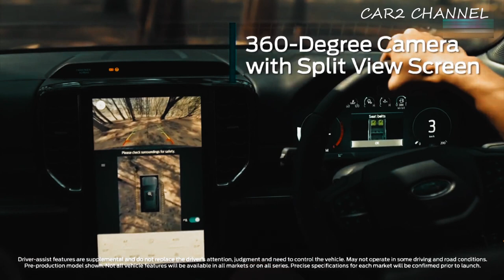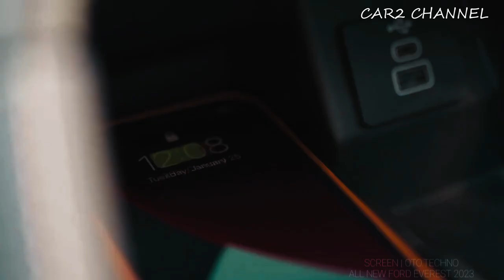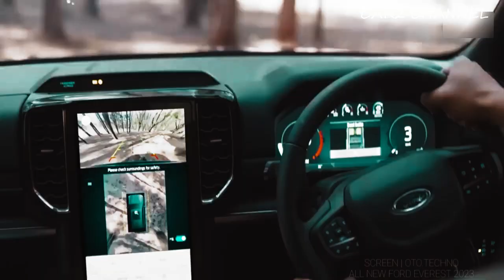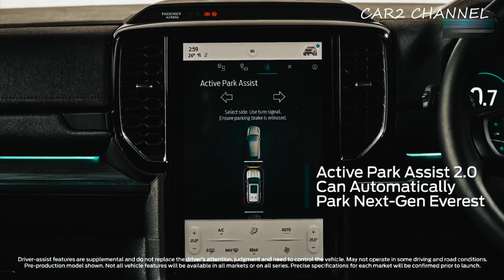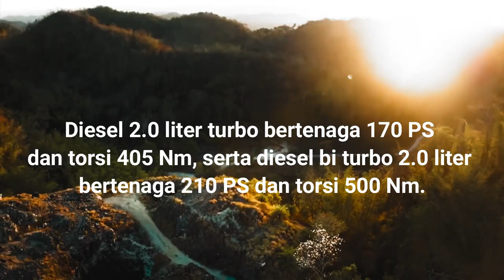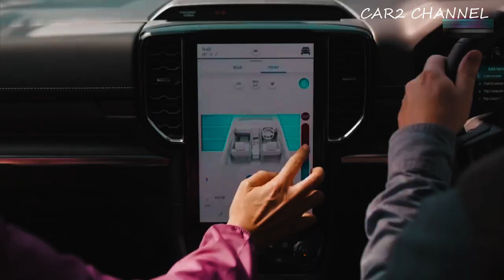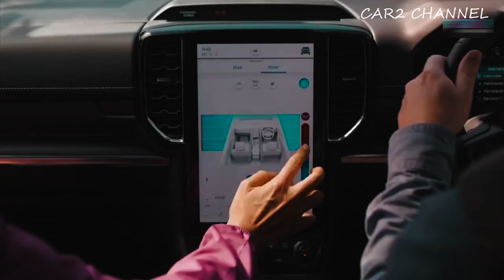Ford Everest GENERASI 3 2023 akan segera hadir di Indonesia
Ford Everest 2023 memang  dirilis di Amerika Serikat (AS) pada awal Maret 2022, Dan saat itu, Ford menjanjikan  Everest terbaru ini tidak hanya untuk konsumsi dalam negeri, tetapi juga akan dipasarkan di negara lain.
 Dan sepertinya Ford Everest 2023 akan segera hadir di Indonesia, Karena Everest sudah lama tidak terdengar kabarnya dan kembali berada di bawah naungan RMA Group, maka Everest kemungkinan besar akan menjadi andalan Ford di Tanah Air bersama dengan Ranger. Menurut kabar terbaru, Everest 2023 juga sedang disiapkan oleh tim RMA.

Music source.